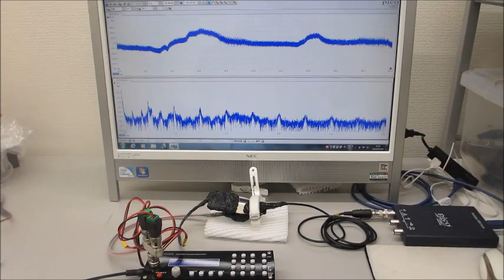超音波プローブによる、ダイナミック制御システム（超音波の発振制御システム）